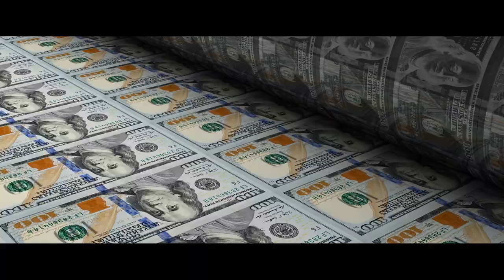Fortress: Sniper's Eye trailer (Lionsgate)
Starring Bruce Willis (Pulp Fiction), this action cyber-thriller continues the adventure begun in Fortress. Weeks after the deadly assault on Fortress Camp, Robert (Bruce Willis) makes a daring rescue to save Sasha, the widow of his old nemesis, Balzary (Chad Michael Murray, “One Tree Hill”). But back in the camp’s command bunker, it appears Sasha may have devious plans of her own, and as a new attack breaks out, Robert is confronted with a familiar face he thought he’d never see again.

 stars Jesse Metcalfe (“Desperate Housewives”), Bruce Willis (Die Hard franchise) and  Chad Michael Murray (“One Tree Hill”). The film is directed by  Josh Sternfeld (Winter Solstice) and was written by Alan Horsnail (Fortress).